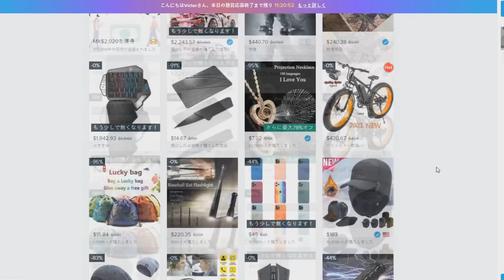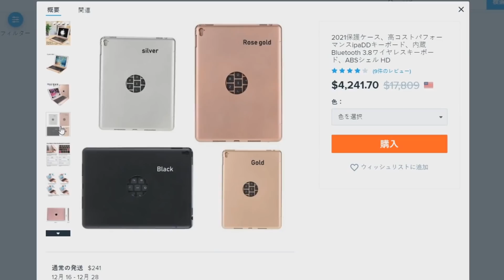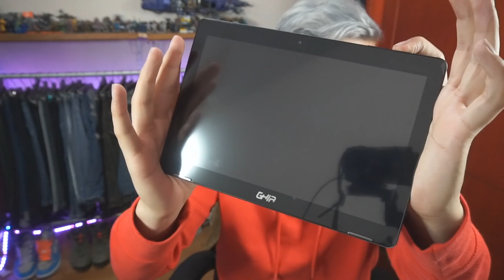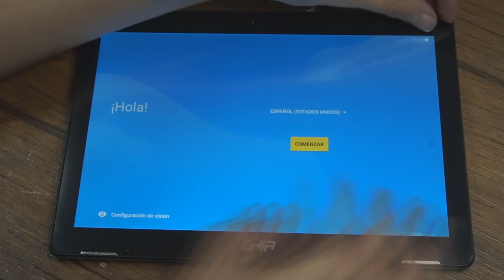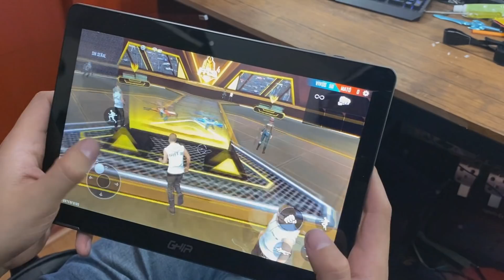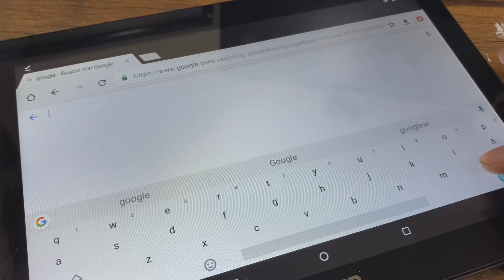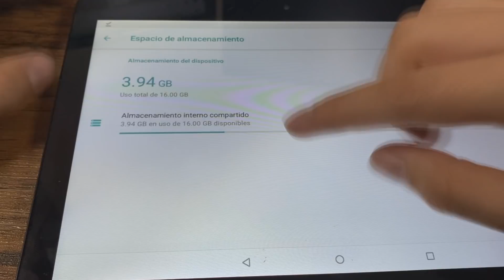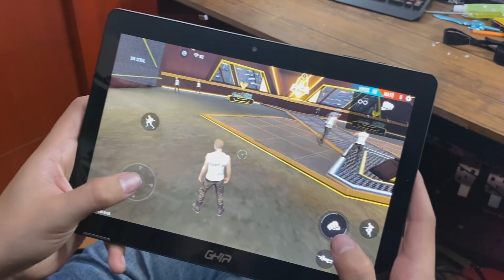COMPRANDO UN iPad Pro EN WISH.... ME ESTAFARON !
Regístrate en LetyShops y ahorra en tus compras online.
Instala la app o extensión para activar el cashback en un solo click.